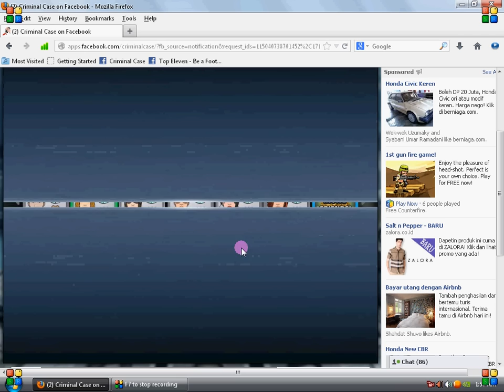Criminal Case #17 Scene 2 KITCHEN COUNTER ( 9 sec finish )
Normal Play (you can see how the time is ticking)
Thank you BSR Screen Recorder